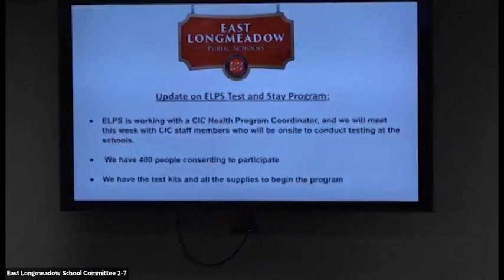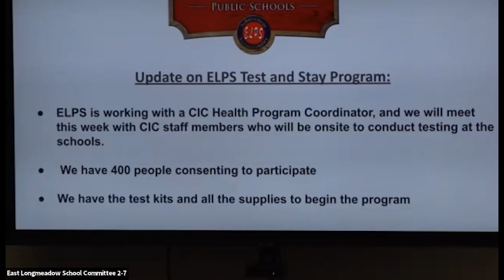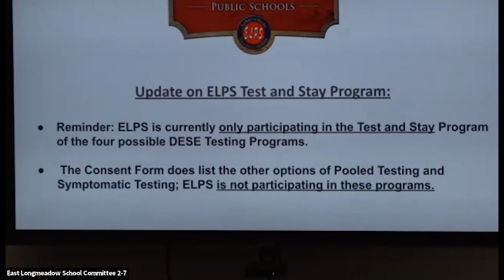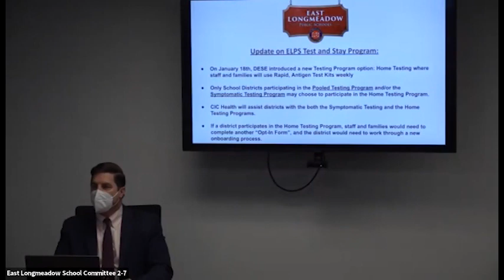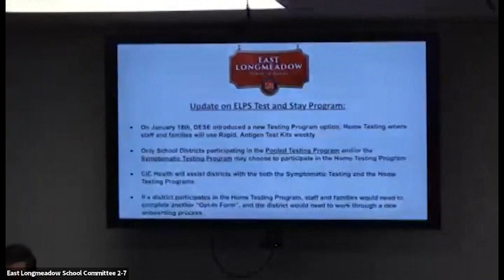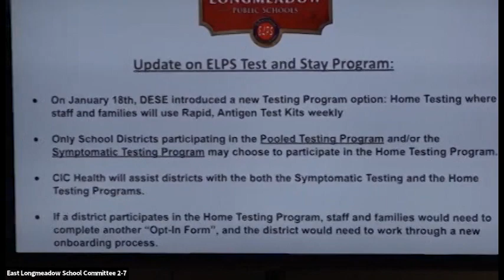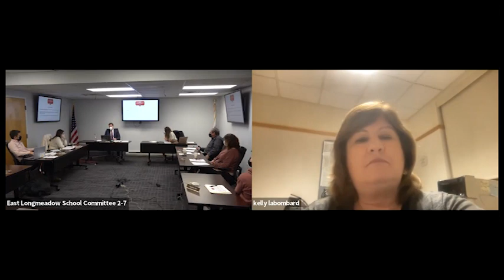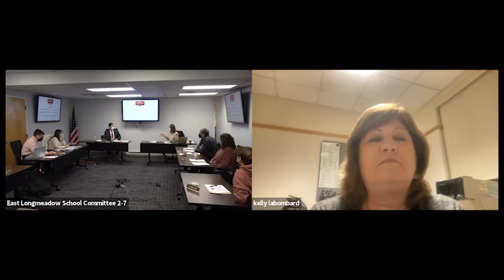School Committee, February 7, 2022